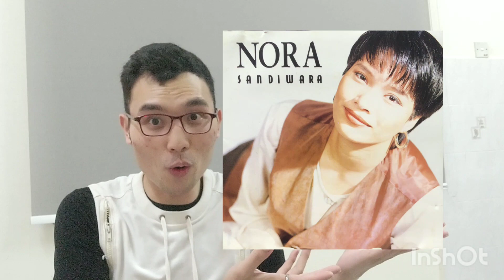Lip Sync Remake Concept Raya Special (Part Two)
继续吧。ดำเนินการต่อ
对嘴去。ปากต่อปาก
第二篇。ส่วนที่สอง
开斋篇。ศีลอด

Instagram : 侧田有理 Ce Tian You Li
Tik Tok: 侧田有理 Ce Tian You Li
Starmaker: 侧田有理